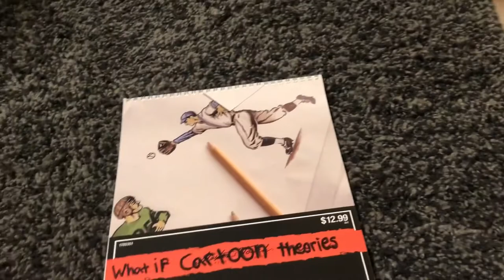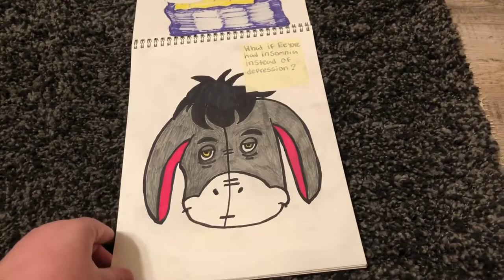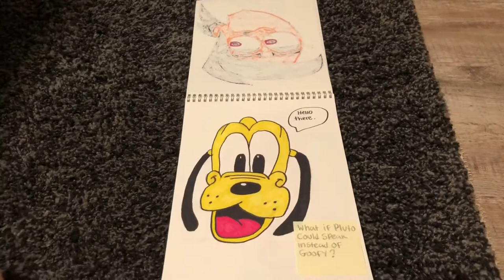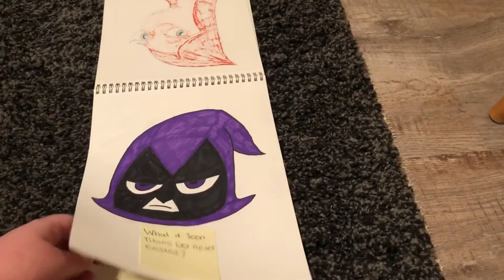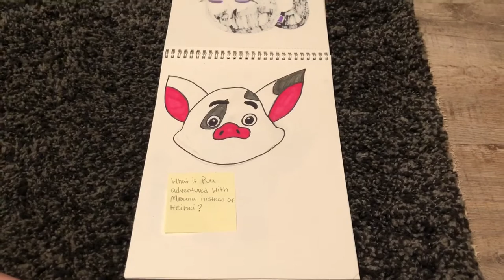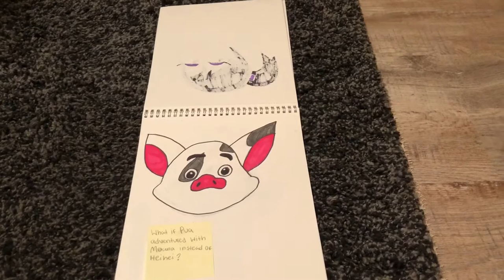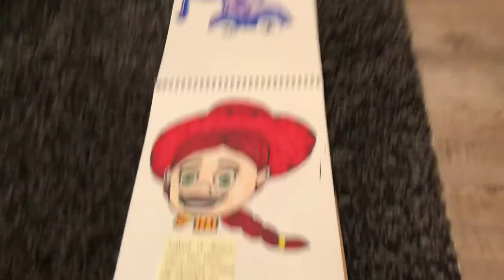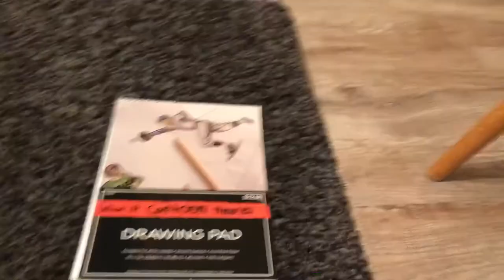My What If Cartoon Drawings